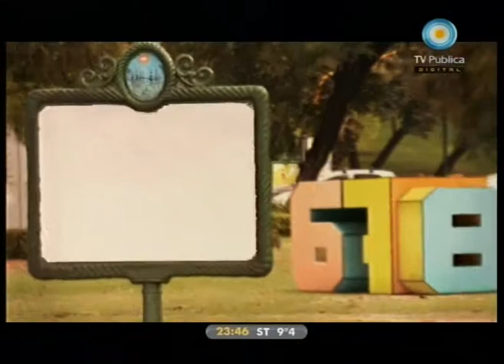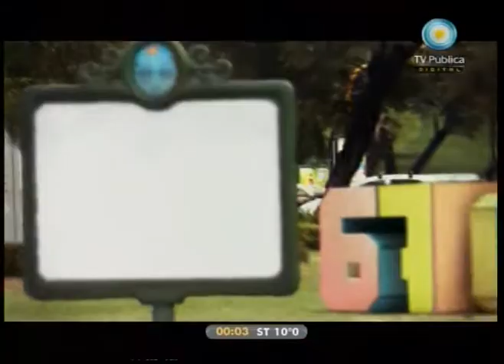678 08-08-10 (2 de 3)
La reunión de Magnetto con la derecha opositora y las opiniones acerca de la Ley de Medios; "El quinteto de Magnetto": nueva canción de Barragán y las repercusiones de las canciones de Barragán por Susana Rinaldi; Papel prensa: gravísimas declaraciones sin repercusiones mediáticas: a carta de Lidia Papaleo; Venezuela, Colombia y la UNASUR; Nuevas encuestas; Otro día de buenas noticias y mucho más con la visita de Eduardo Aliverti, Robert Cox, ex- director del Buenos Aires Herald durante la última dictadura militar y Ricardo Forster.